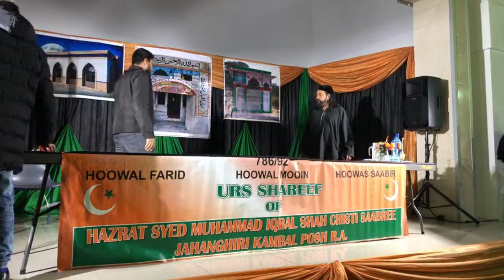Urs e Hazrat Syed Muhammad Iqbal Shah C.S Jehangiri 2023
Qiraat, Naath, Manqabth and Lecture